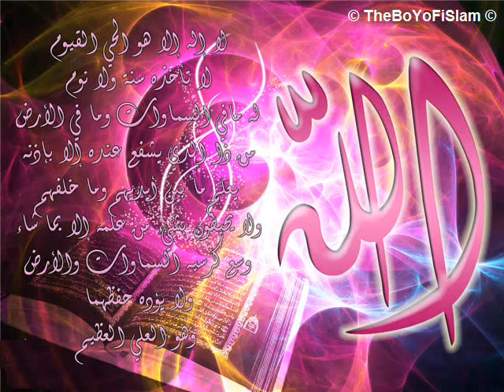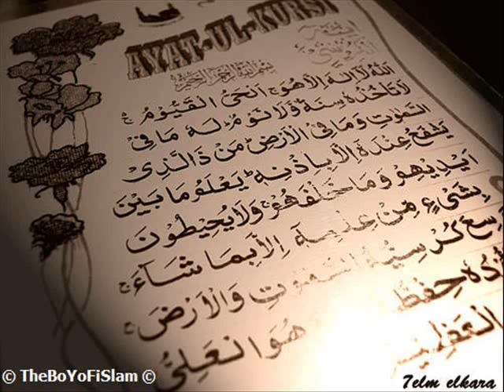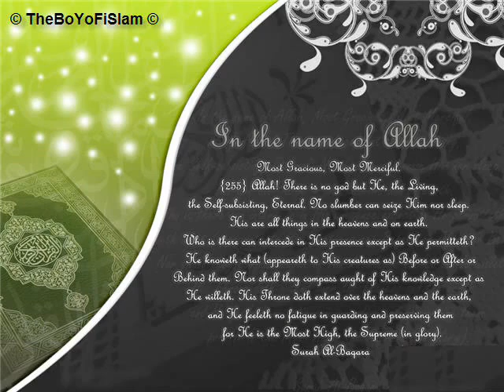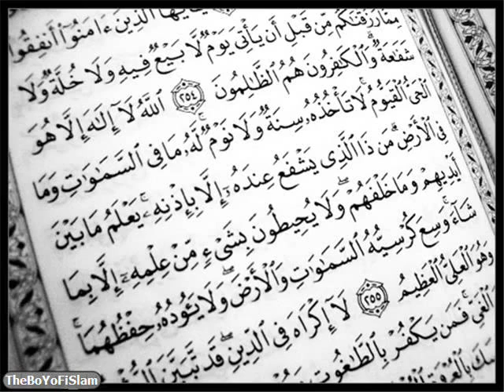الرقية الشرعية كاملة بصوت الشيخ ماهر المعيقلي